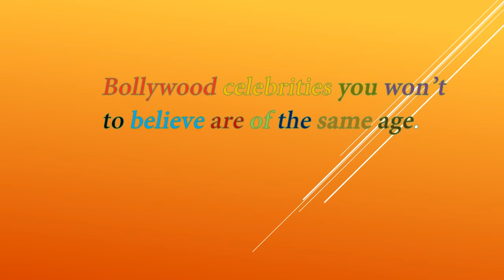Bollywood Celebrities same age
in this video we are showing you bollywood celebrities same age 2017. but looks different that they both stars have have equal age but one is looking young and other is looking old campare than him

hrithik roshan & ram kapoor
Bollywood actor Hrithik Roshan and TV Bollywood actor Ram Kapoor are of the same age.

Hema malini & Farida jalal
Actresses Hema Malini and Farida Jalal are both 65 years old but look strikingly different.

shahrukh khan & Manoj joshi
Bollywood super star shahrukh khan & Indian film and television actor Manoj joshi are of the same age

Govida & Sanjay misra
bollywood celebrities Govida & Sanjay misra are of the same age - you won't believe

Anil kapoor & Alok nath
Anil Kapoor looks smart and fit  And now compare him with Alok Nath, who are of same age but have an extreme difference in their looks.

shilpa shetty & Smriti irani
Bollywood Actresses Shilpa Shetty & Smriti Irani are both same age. Shilpa however looks age defying beauty.

WATCH THESE VIDEOS OF OUR CHANNEL.

I am hereby declare that all pictures use to make this video is from goggle search i use google advanced search to collect those pictures,usage rights; free to use , share or modify..

THANKS.
Entertainment network